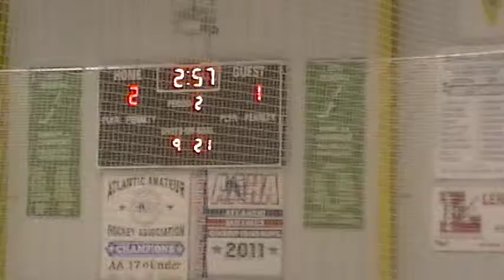12 04 2011 093910 - 2nd Period 17 of 20